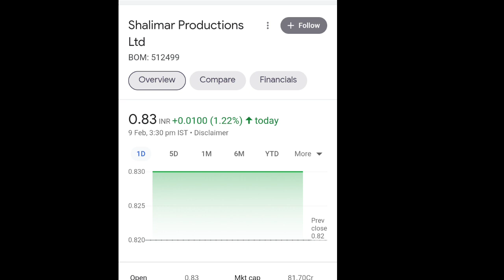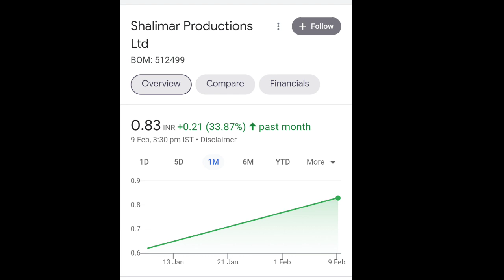Shalimar Production Share Latest Update On 10/02/2022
Shalimar production share important NEWS on 10/02/2022.

Hello Friends

for free live call...or many update

 मैं आपके लिए इतनी मेहनत करता हूँ ताकि आप हमेशा सही जानकारी मिले और आप Profit में रहे |